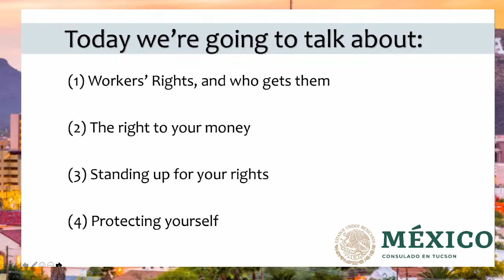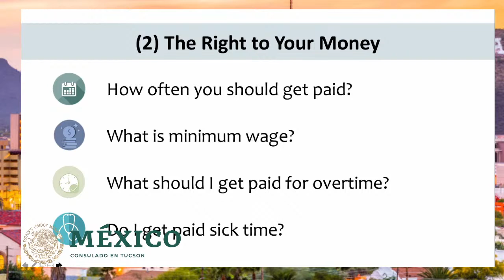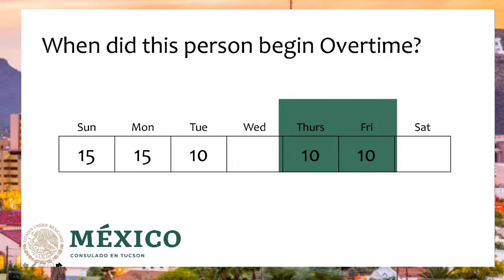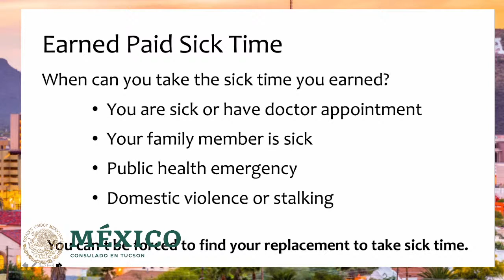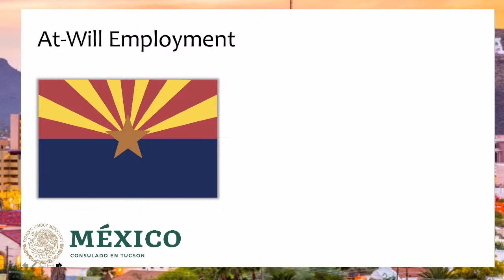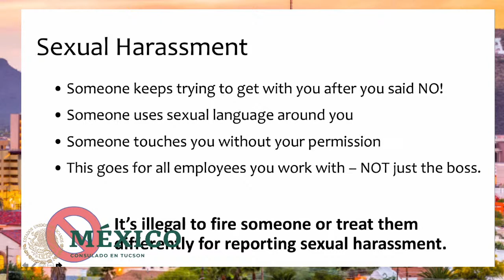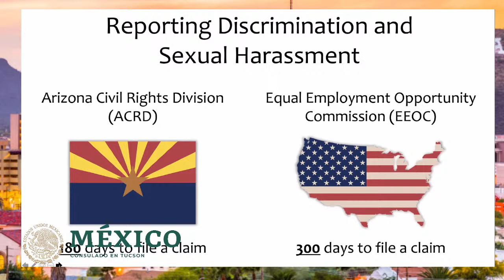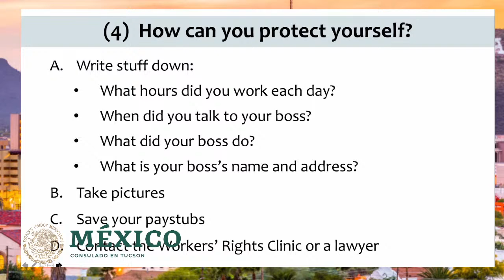Clínica de Derechos Laborales - The University of Arizona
El Consulado de México en Tucson en conjunto con la Universidad de Arizona, James E. Rogers College of Law presentan la Clínica de Derechos Laborales como parte de las actividades correspondientes de la Semana de Derechos Laborales 2021.